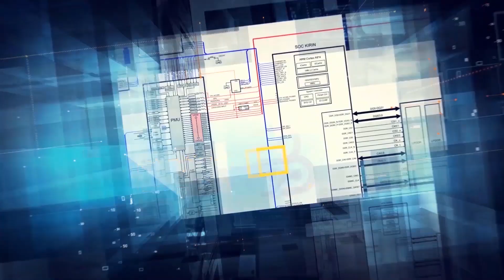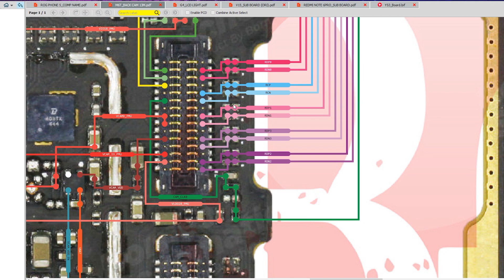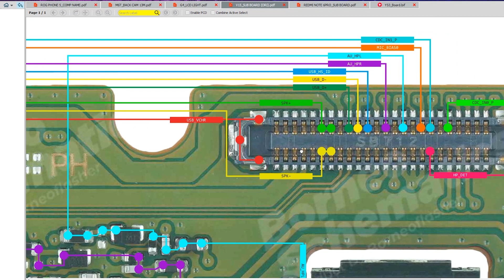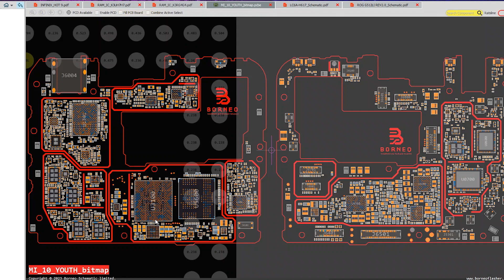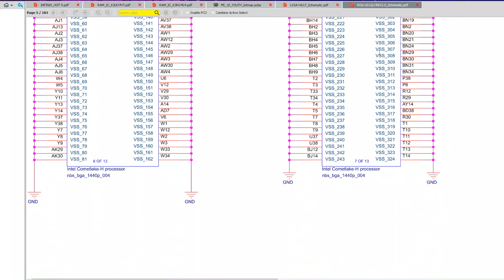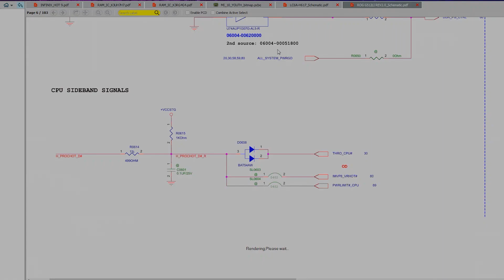Asus ROG phone 5 - Hardware Solutions BORNEOSCHEMATICS BRUTAL DAILY UPDATE !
*GET BORNEOSCHEMATICS TODAY* WITH "HOT EXTRA 3-2-1" PROMOTION FROM 22nd March--23rd April 2023!!

Today Updates :

☑️ Asus ROG phone 5 - Hardware Solutions
☑️ Meizu M6T;Remake - Hardware Solutions
☑️ Motorola G4;Remake - Hardware Solutions
☑️ Vivo Y53 - Hardware Solutions Smartboard
☑️ Vivo V15(ORI);Sub Board - Hardware Solutions
☑️ Xiaomi Redmi Note 6 Pro;Sub Board - Hardware Solutions
☑️ Board; Infinix Hot 9, Realme C20 - PCB Dioda Value
☑️ IC RAM; K3RG4G4, K3UH7H7, SEC 719 K3UH6H60AMNGCJ - Dioda Value
☑️ Xiaomi Mi 10 Youth Rev(Polygon) - Bitmaps
☑️ Tecno LC6A-H617 - Schematics
☑️ Laptop; Asus ROG G512LI REV2.0 - Schematics

✅ Hardware Solutions
✅ Thermistor
✅ Dioda Value IC On Board (NEW!!)

Installer :
Full Version Step :
1. Instal Setup to Drive C
2. Load Exe from Drive C/Borneoschematic
3. Login with your User name and Password
4. Enjoy it !

Team Support